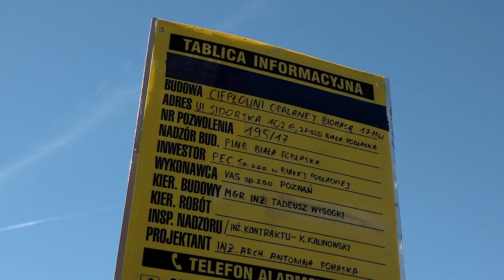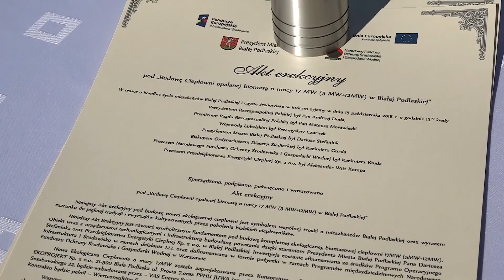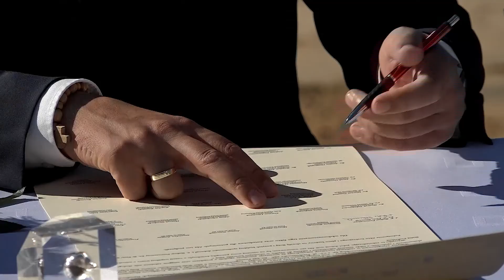Budujemy ekologiczną ciepłownie